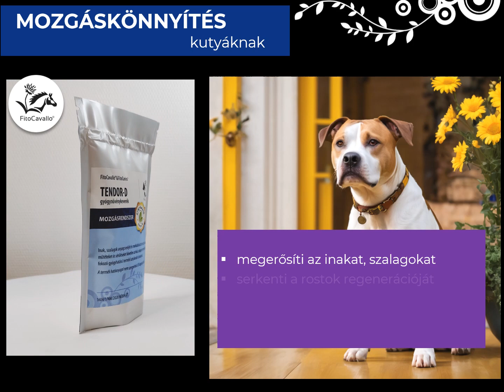TENDOR - inakat, szalagokat erősítő gyógynövénykeverék kutyáknak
A FitoCavallo TENDOR gyógynövénykeverék egy állatgyógyászati gyógyhatású készítmény. Kizárólag gyógynövények felhasználásával készült, hazai fejlesztésű és itthoni előállítású termék.
Alkalmazása biztonságos, lovak és kutyák számára állította össze állat-fitoterapeuta szakértőnk. 2011 óta a piacon van, számos elégedett vásárlónk ajánlja.
A TENDOR termék az inak, szalagok anyagcseréjének és munkájának támogatására, ínsérülések megelőzésére, valamint műtéteket és sérüléseket követően a kötőszöveti regeneráció fokozására javasolt.

A videón a 150 grammos, álló tasakos kicsomagolás látható.